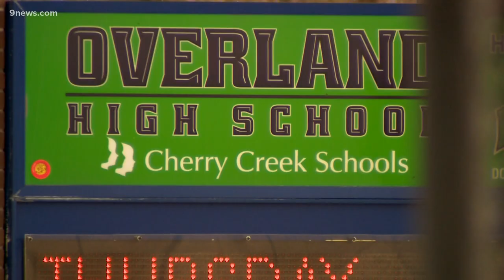Basketball tournament canceled due to threat of violence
An Aurora City Council member said canceling the A-Town All-Star Basketball games punishes the wrong kids.